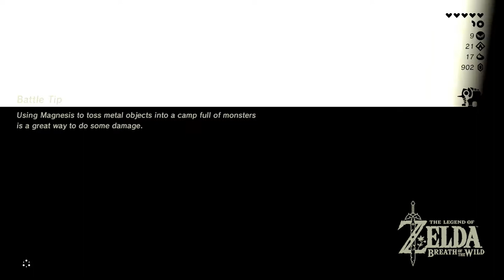Let's Play Breath of the Wild - RedRun Episode 22: Torch Runner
Redmond plays through The Legend of Zelda: Breath of the Wild on a blind run!

The Legend of Zelda: Breath of the Wild and all associated materials are owned by Nintendo.